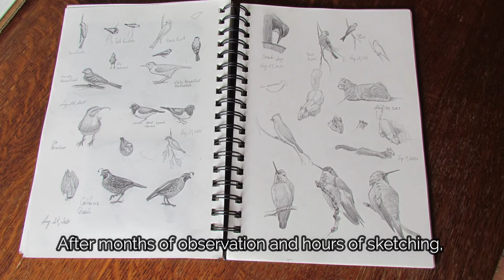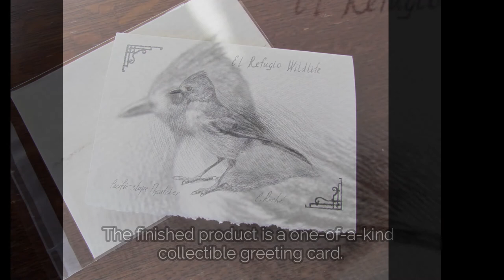Drawing a Bird Demo, Academic Drawing of a Pacific-slope Flycatcher, Miniature Art, Greeting Card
This greeting card is one of a series called El Refugio Wildlife. All cards in this series are original miniature paintings and drawings created by me at my home studio and wildlife refuge, El Refugio. All the animals depicted in these cards are actual animals that not only survive but thrive with our support. Most of the time I sketch and paint them by just looking out of my windows where they come to our feeders, fountain, and trees. After the Palisades Fire in May of 2021, we had a sharp increase in the bird population. I had to purchase larger capacity bird feeders and a lot more bird food. All that doesn't come cheap. Thus, all the proceeds from sales of these cards will benefit the wildlife as in purchases of bird food and providing and maintaining water supply and green trees for shelter.  I made several videos about the process of making these cards. You may see them on my website or my YouTube channel.

Just like any original miniature painting or drawing these cards may be a gift to someone who could then frame them as artwork. These cards are protected by an archival plastic cover. Each work is sprayed with a fixative. All the proceeds from sales of these cards will benefit the very wildlife depicted in them.

Elena Roché was academically trained in Moscow, Russia. She now lives in Southern California and works as an independent artist and art teacher. Visit her website